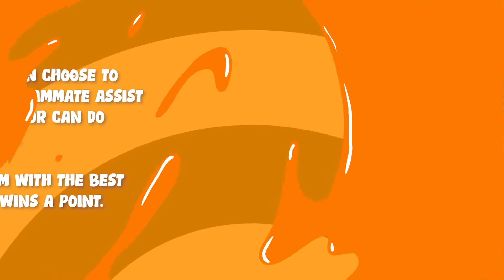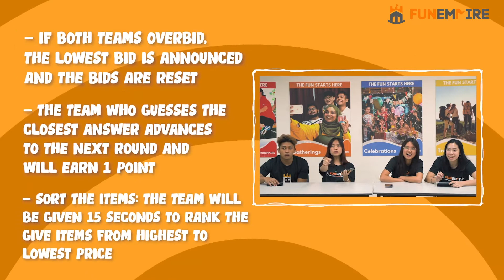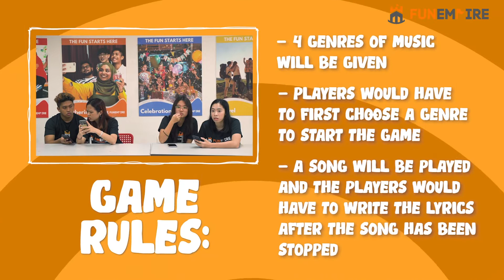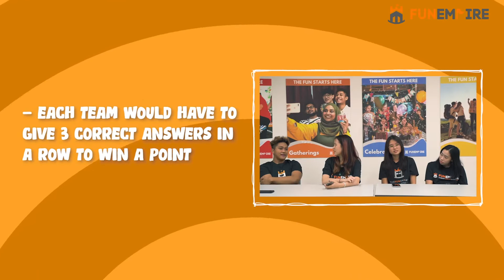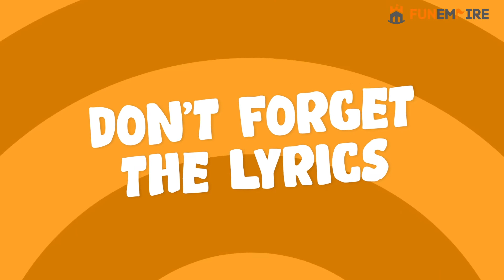5 Super Fun Game Show Party Games You Can Recreate At Home | FunEmpire Games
When it comes to party, game show never fails to nail the fun. Some game shows may require complicated props and preparation but don't worry! We've got 5 SUPER FUN game show that you can recreate right at home.

Looking for more games for your next gathering? Visit thefunempire.com for tons of amazing games and exciting activity ideas!

Need help planning an event for an upcoming occasion? Here's what we can help you with!

70 Unique and Fun Team Building Games in Singapore For 2022
51 Fun and Unique Kids Birthday Party Singapore Ideas and Venues [2022]